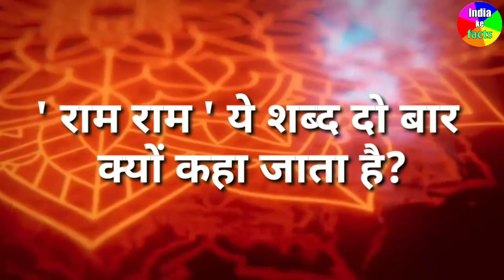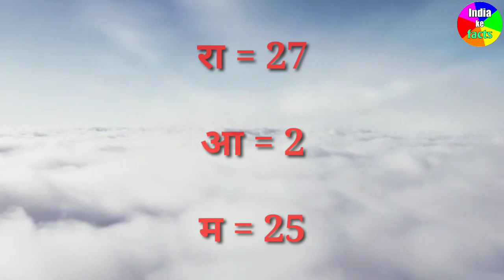मिलने पर राम राम ही क्यों बोलते है। Raam Naam Ki Mahima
में आपका स्वागत करता हूं
हमारे channel - INDIA KE FACTS पर

मित्रो आज हम आपको
राम नाम की महिमा के
बारे में बताने वाले है।
जिससे  कि हम सिर्फ  राम
नाम से ही कैसे सिद्धि  प्राप्त
कर सकते है। तो आइए चलो
जानते है ।